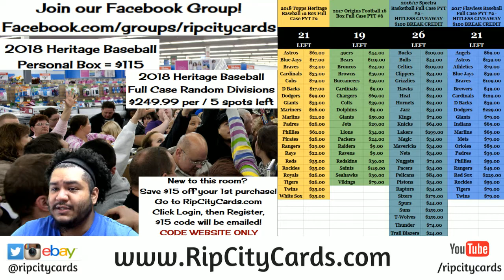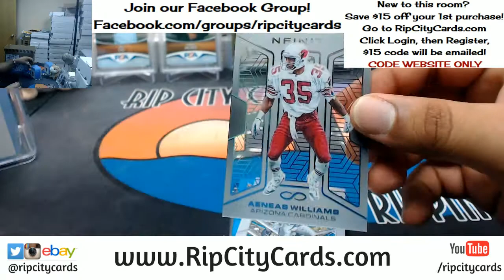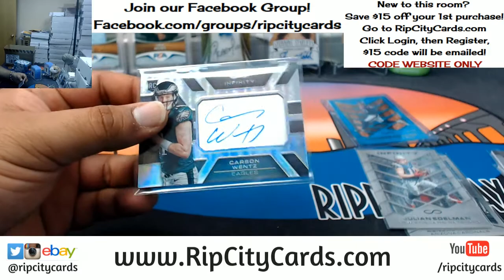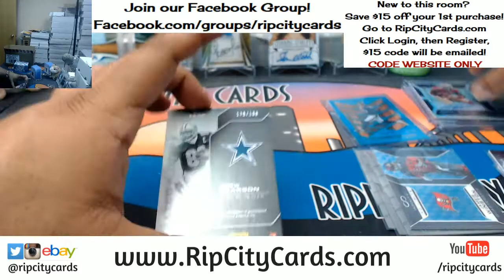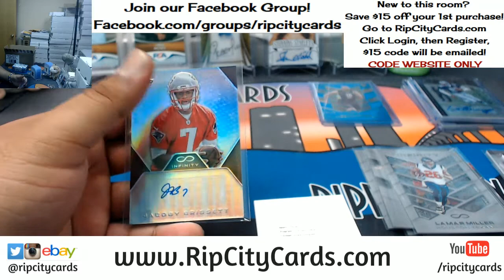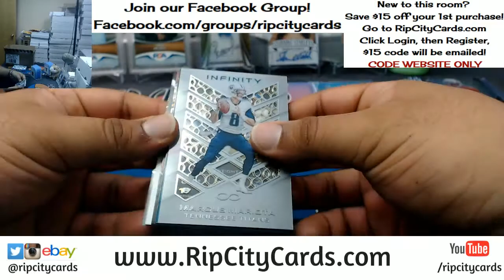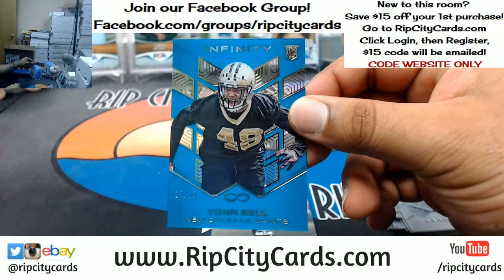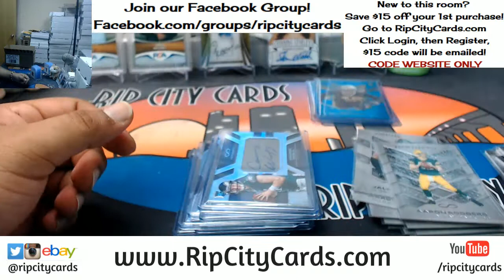2016 Infinity Football 5 Box Break #18 eBay